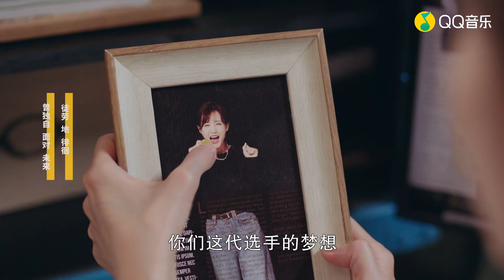《第一道阳光》 -陈雪燃-官方MV『我的时代你的时代 』片头曲| Tiktok China Music | Douyin Music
作詞：龔釗/陳逸倫/明天
作曲：陳雪燃
編曲：陳雪燃
製作人：陳雪燃

你從陰影中醒來
躍上這舞台
穿越過城市霓虹
立于邊界之外
時間流逝飛快
悲歡與成敗
在這世間的某處曾經真實存在
第一道陽光
沖破夜的阻擋
將我最最摯愛的夢想照出形狀
無論榮耀沉寂心有了方向
像一道陽光
在夜空怒放
不再形單影隻迷茫著跌跌撞撞
無論怎樣都該放手勇敢闖
是愛的夢已被你點亮
曾獨自面對未來
徒勞地徘徊
集結起夥伴 別走散
你我無可取代
去追星光大海
盡情這時代
積蓄的能量就要爆發萬瀾色彩
第一道陽光
沖破夜的阻擋
像一道陽光
在夜空怒放
第一道陽光
沖破夜的阻擋
像一道陽光
在夜空怒放
《我的时代，你的时代》 是上海剧酷文化传播有限公司出品，由于中中执导，胡一天、李一桐领衔主演，王安宇、李明德、王可如、许乐骁、庞瀚辰等主主演的都市励志剧。
该剧改编自墨宝非宝所著的小说《密室困游鱼》，讲述了吴白和艾情两位年轻人为挚爱的梦想奋斗，在竞争与合作中彼此吸引互相扶持，携手为中国赢得世界冠军的励志故事。
该剧于2021年2月4日在爱奇艺播出 [1]  。

本频道主要宣传与分享各种好听歌曲，不定期分享流行歌曲。分享的音乐以个人喜好和各平台排行榜为主。
歌曲与图片版权属原创者与公司所有，若喜欢他们的音乐请支持正版。本频道只为歌曲推广及宣传之用，无意冒犯任何人或公司。若版权方认为影片有侵犯版权权益的内容，请与我们联系，我们将卸下影片，谢谢。